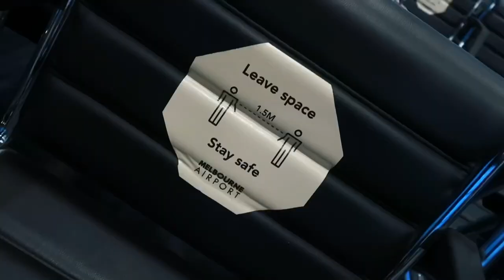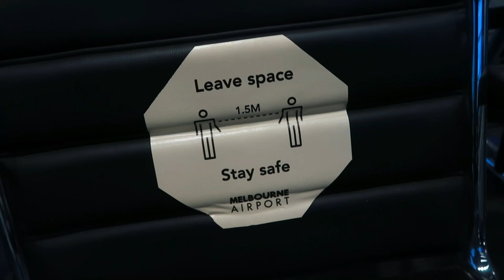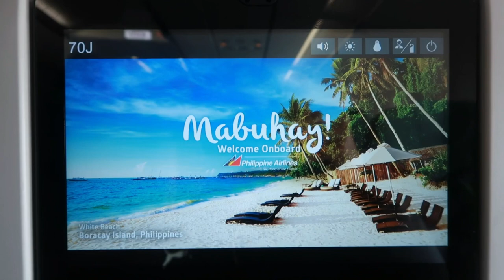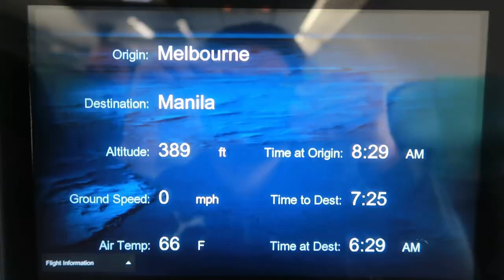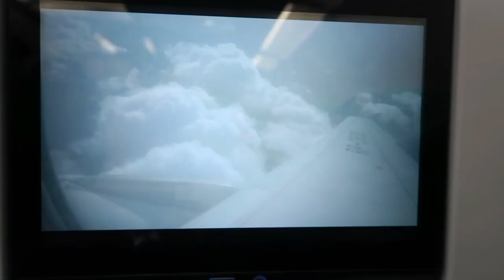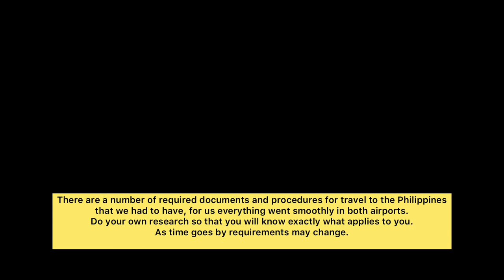VLOG #60. TRAVEL IS BACK, MELBOURNE AUSTRALIA TO MANILA